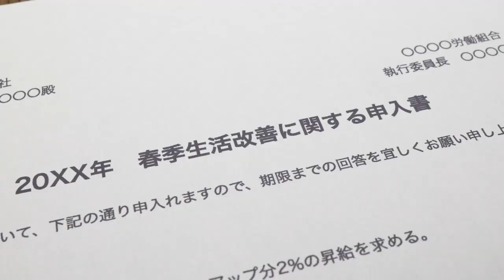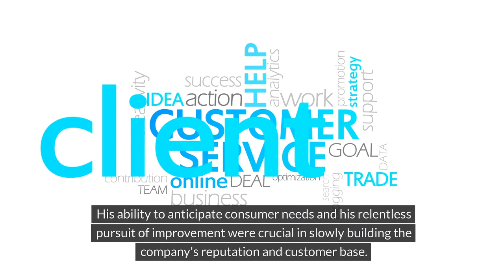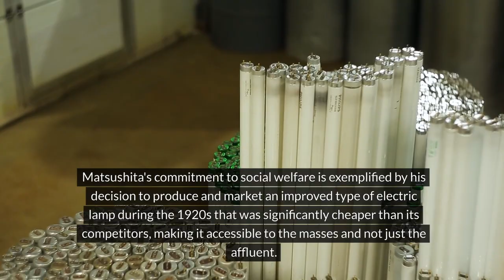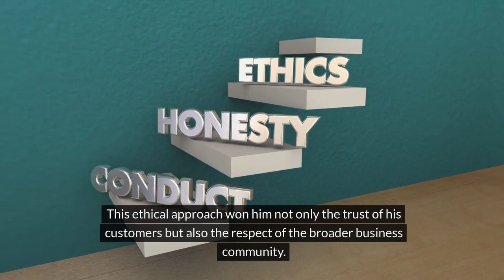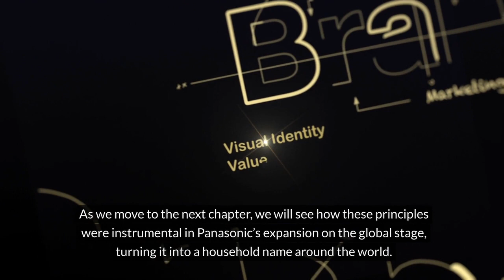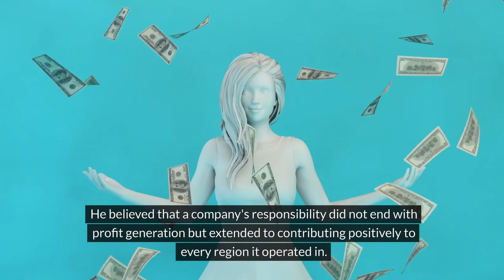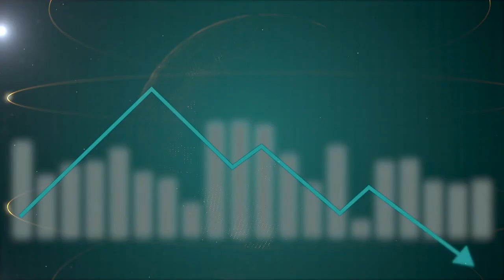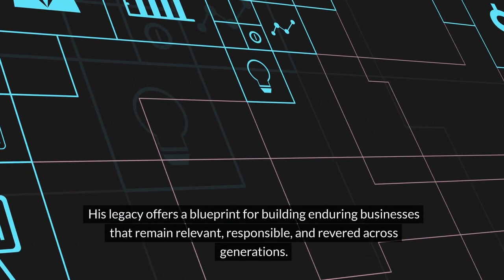Visionary Leadership: How Konosuke Matsushita Built "Panasonic" and Transformed Global Business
Discover the Timeless Leadership of Konosuke Matsushita – The Founder of Panasonic

Welcome to our documentary on Konosuke Matsushita, an emblematic figure whose innovative leadership transformed a humble beginning into a global empire, known today as Panasonic. This video series delves deep into the life of Matsushita, exploring his unique business philosophies, resilience in the face of adversity, and the indelible mark he left on the corporate world. Join us as we uncover the lessons from his life that continue to resonate with entrepreneurs and leaders across the globe.

Chapter 1: The Humble Beginnings
Our journey begins with Matsushita’s early life in rural Japan, where hardship and early responsibilities shaped his character and business acumen. From selling charcoal in the streets to innovating a new type of light socket out of his landlord's backyard, this chapter examines how Matsushita’s early challenges laid the groundwork for his future success. Dive into the story of Panasonic's founding and how Matsushita's vision of improving lives through affordable electrical products began to take shape.

Chapter 2: Building a Philosophy of Success
This chapter explores Matsushita’s core business philosophies that became the bedrock of Panasonic's culture. Learn about his dedication to the democratization of consumption and how he made technology accessible to the masses. We dissect how his principles of quality, customer satisfaction, and employee welfare guided the company’s strategy, fostering a brand that was built to last and beloved by customers worldwide.

Chapter 3: Global Expansion and Leadership
Matsushita’s approach to global expansion was as innovative as his products. In this chapter, we trace Panasonic's growth from a local Japanese brand to an international household name. Understand how Matsushita’s strategies adapted to the challenges of new markets and how his ethos of respect and cultural sensitivity guided Panasonic’s establishment in the global market.

Chapter 4: Legacy and Lessons for Today’s Leaders
What makes a leader truly great? This concluding chapter reflects on Matsushita’s lasting legacy and the modern relevance of his philosophies. From his forward-thinking approach to business management to his profound impact on corporate social responsibility, learn how today's leaders can apply Matsushita’s principles to navigate the complexities of the 21st century.

Why Watch This Documentary?
Whether you are a budding entrepreneur, a business student, or simply a curious mind, this documentary offers more than just a biography of a business leader. It provides a lens through which to view the potential of visionary leadership and ethical business practices in achieving sustained success. Through Matsushita’s story, we see the power of resilience, the importance of innovation, and the impact of putting people at the heart of business operations.